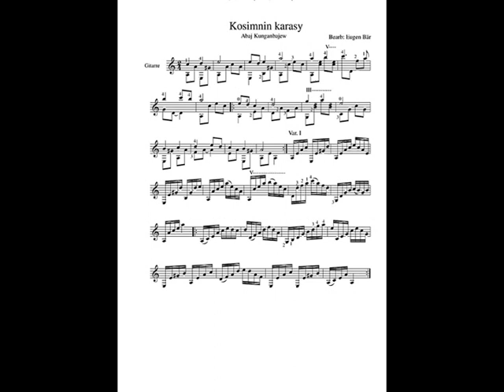Козимнин карасы на гитаре.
В часы томительной разлуки доверь ты струнам сердца муки.
И вспыхнут звуки, как искры жарки, твоей любимой без слов подарки.
In den quälenden Stunden wenn man sich nicht sehen kann,
Vertrau dein Herzschmerz den Saiten.
Und die Töne, die wortlosen Geschenke für deine Liebste,
Flammen auf, heiß, wie die Funken.